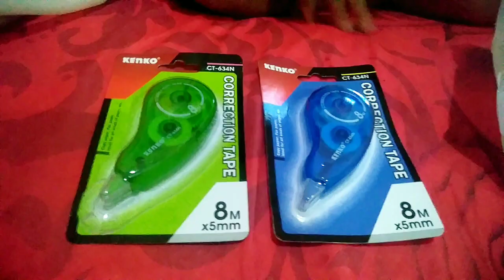KEGIATAN IRT TIPS MASAK JANTUNG PISANG || KE PASAR BELANJA BUAT WARUNG EMA || BELI TIP X TRONDOL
KEGIATAN IRT TIPS MASAK JANTUNG KUAH KUNING PEDAS PISANG KE PASAR  LANJUT BELANJA BUAT WARUNG EMA DAN BELI TIP X TRANDOL
Hy semua di vidio kali ini aku mau share lagi kegitan aku nih aku mau share masak jantung pisang agar ga hitam dan ga kebuang banyak masak jntung pisang kuah kuning pedas simple lezat mudah lanjut ke pasar tradisional untuk belanja warung ema dan beli tip x trondol simak terus yah jangan lupa like dan subscribe trimakasih 😇🙏@IRTASGAR